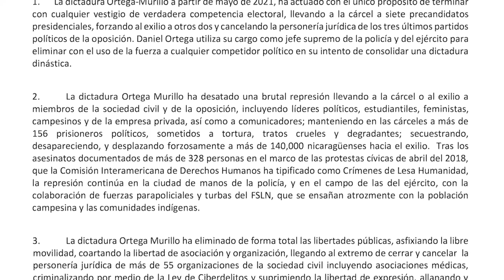La oposición llama a quedarse en casa el 7 de noviembre en repudio a la farsa electoral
El llamado a la comunidad internacional a desconocer los resultados de las elecciones del próximo 7 de noviembre en Nicaragua, realizado este jueves por líderes opositores en el exilio —que consideran el proceso como una “farsa” de Daniel Ortega y Rosario Murillo para seguir en el poder—, es “un mensaje de esperanza” al pueblo de Nicaragua y una advertencia al régimen de que “la oposición no está desarticulada” y “continúa trabajando” por la unidad, según algunos dirigentes opositores que se dieron cita para leer una declaración conjunta de la autodenominada “Oposición Democrática Nicaragüense”.

Tras una conferencia de prensa en San José, Costa Rica, Ana Quirós, de la Articulación de Movimientos Sociales (AMS), valoró que la declaración es “un primer esfuerzo de unidad en acción”, que busca mostrar al mundo que los nicaragüenses “somos capaces de ponernos de acuerdo” en puntos básicos.

El documento fue firmado por: la Unidad Nacional Azul y Blanco (UNAB); el Frente Democrático Nicaragüense (FDN); el Movimiento Campesino (MC); la Articulación de Movimientos Sociales (AMS); la Unión Democrática Renovadora (Unamos); la Iniciativa por el Cambio (IPC); la Asociación Médica del Exilio de Nicaragua; la Asamblea Nicaragüense por la Democracia (AND); y la Fundación Nicaragüense Americana para el Desarrollo (Funadec).

La opositora Alianza Cívica por la Justicia y la Democracia (ACJD) y el partido Ciudadanos por la Libertad (CxL) argumentaron que no firmaron la declaración por “temas de seguridad”, y para evitar represalias contra sus integrantes que continúan en Nicaragua.